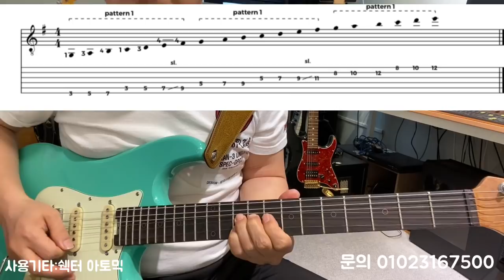[중급스케일] 메이져 스케일 활용법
메이져스케일 연결형 오부리라인 특강